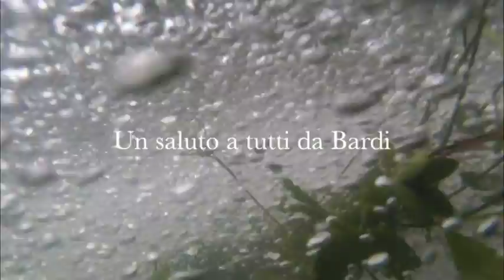Cinghio Equitazione alla 40a Mostra Nazionale del Cavallo Bardigiano